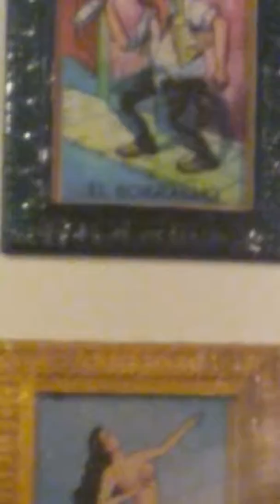Mexican Restaurant REALLY Great!!